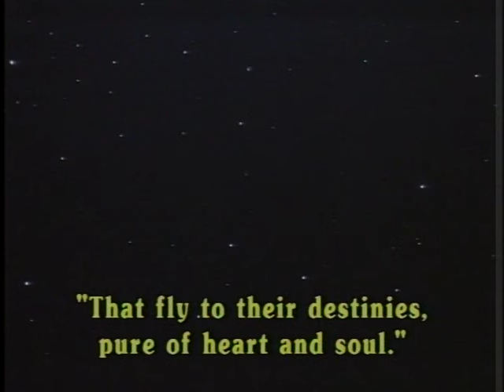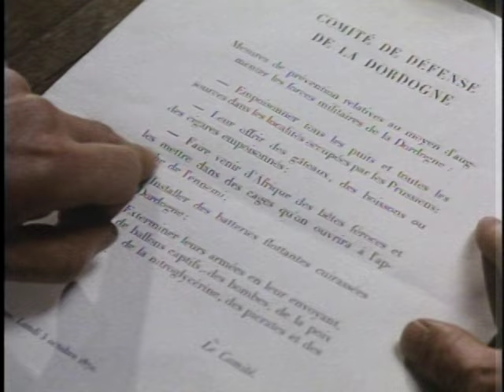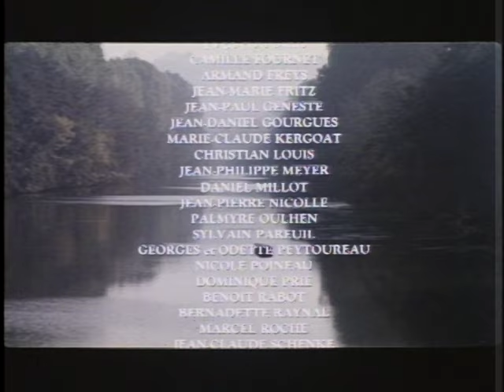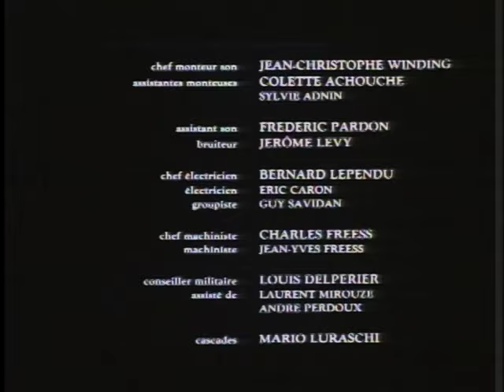1987 - Field of Honor - Champ D`Honneur - french - english Subs - Laserdisc Side 2